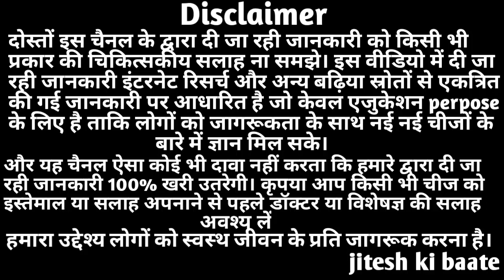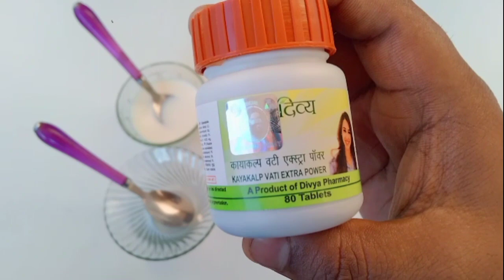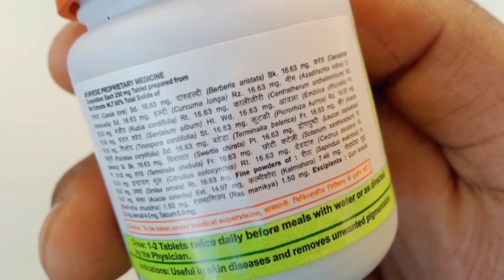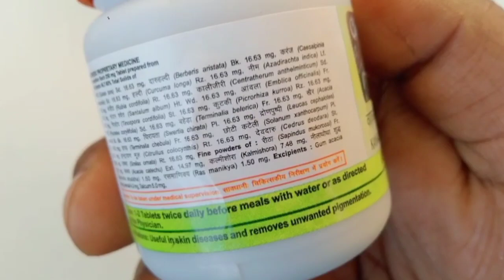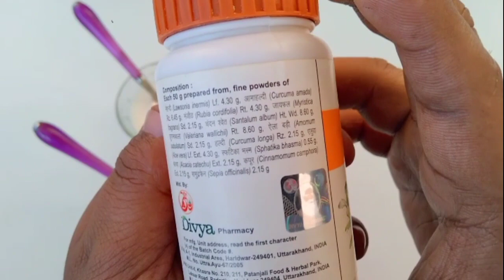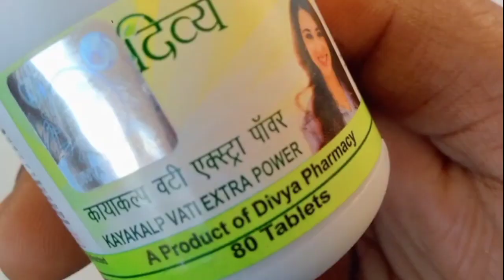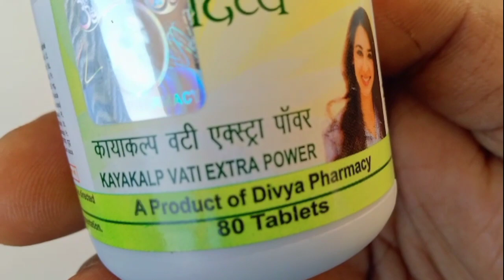Patanjali Kayakalp Vati & Patanjali Divya Kantilep For Dark Spots, Pimples and Pigmentation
In this video I am sharing you information about the benefits of divya kantilep and kayakalp vati

By kayakalp vati
divya kantilep

kayakalp vati ke fayde- useful in skin diseases and removes unwanted pigmentation.

divya kantilep ke fayde-
1) it work very well for pimples and blacksport
1) make glowing skin
2) reduce skin pigmentation